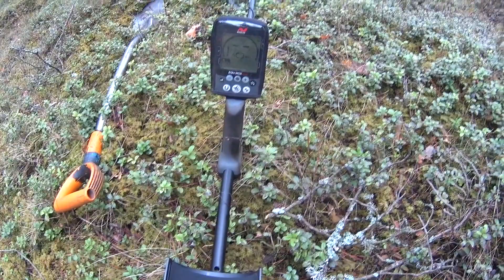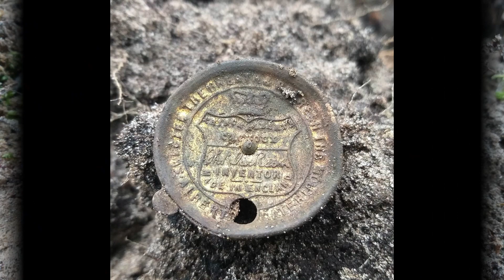МЫ ОФИГЕЛИ!!!Камрад нашёл золото в лесу.Minelab Equinox